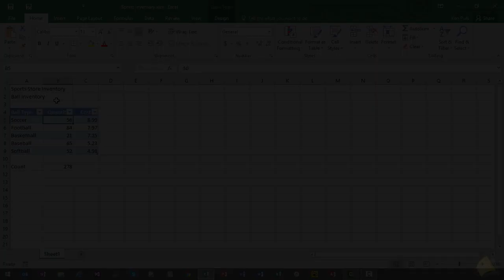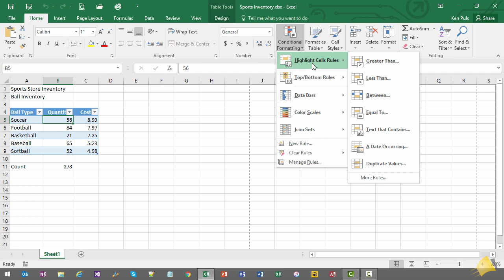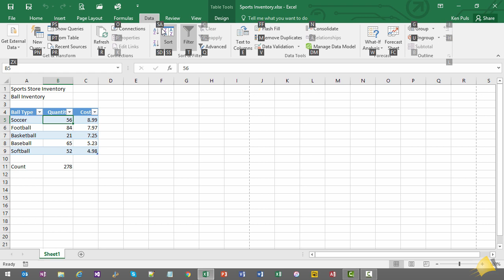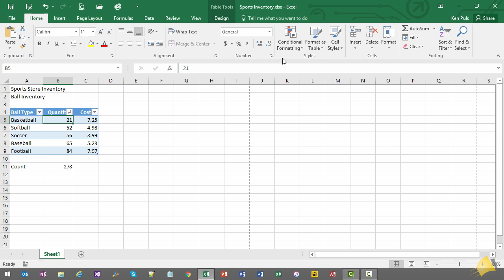How to Use the Excel Ribbon | Excel 2016 Tutorial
Get familiar with the essential terminology and elements of the Ribbon in Excel 2016. Learn how to navigate the interface, find the most useful commands on the Ribbon tabs and groups and customize the Quick Access Toolbar in this tutorial.

The GoSkills Excel courses are presented by Ken Puls, Microsoft MVP and incredible instructor.

GoSkills.com is an online learning company that helps anyone learn business skills to reach their personal and professional goals. With a GoSkills.com subscription, members receive personalized courses consisting of high quality and to-the-point video tutorials, transcripts, reference guides, exercise files and short quizzes.